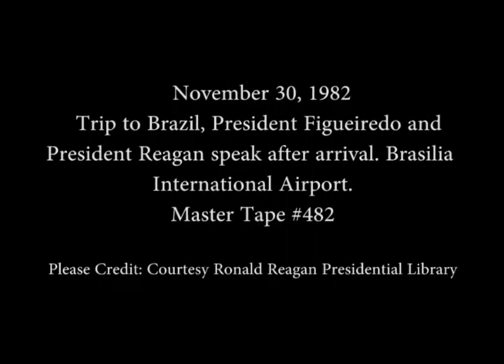President Reagan’s Arrival Ceremony and Remarks in Brazil on November 30, 1982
Full Title: President Reagan’s Arrival Ceremony in Brazil with Remarks by President Reagan and President Joao Baptista de Oliveira Figueiredo at the Brasilia International Airport on November 30, 1982

Access Restriction(s):Unrestricted
Use Restriction(s):Unrestricted